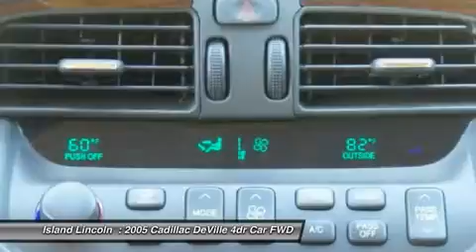2005 Cadillac DeVille 160234X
2005 CADILLAC DEVILLE Merritt Island, FL
Stock# 160234X

Island Lincoln
1850 East Merritt Island Cswy

Exceptionally Nice 2005 Cadillac DHS! This 1-Owner was Just Traded to Us on a New Lincoln. Locally Owned, and Senior Driven. Runs, Drives, and Looks Like New!